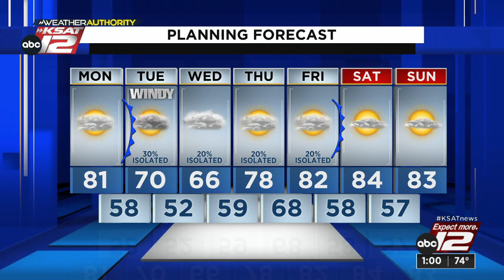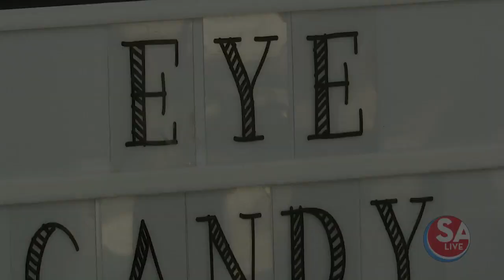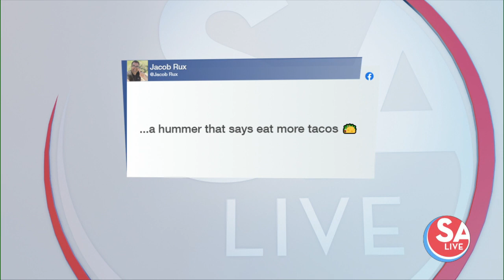SA Live : Mar 27, 2023